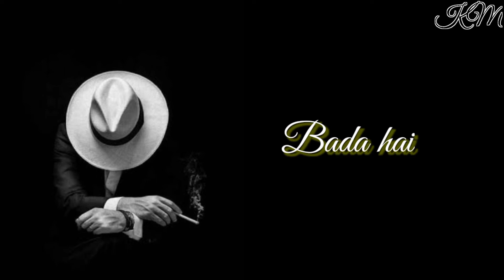HINDI SONG STATUS VIDEO.....